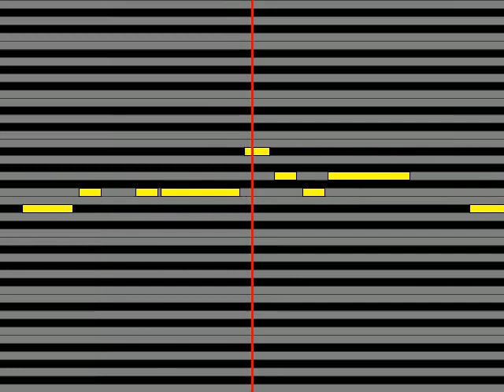【ガイドメロディ】 崎谷健次郎 もう一度夜を止めて2017ver